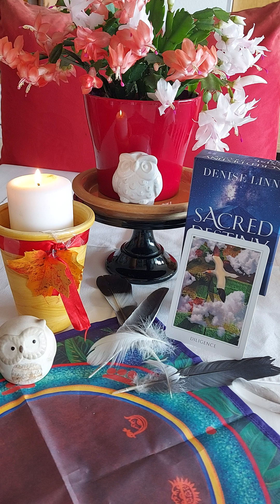Shaman Oracle Reading for Aries ♈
One card from the Sacred Destiny Oracle: Diligence - Fallow Fields.